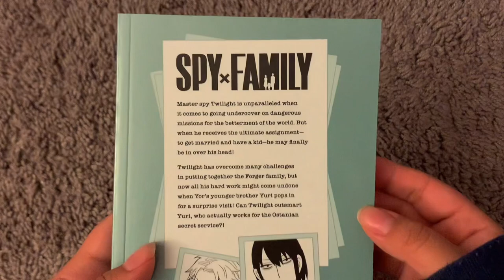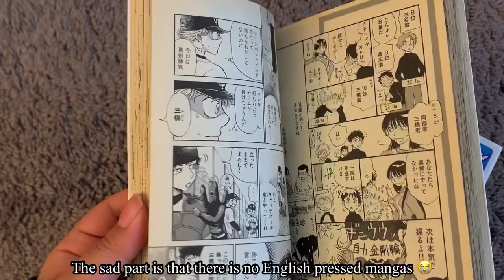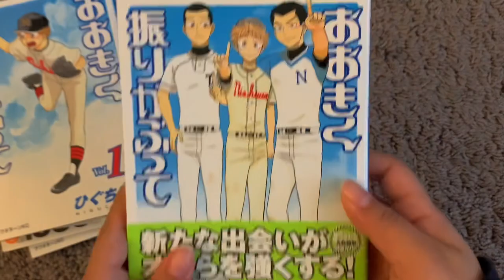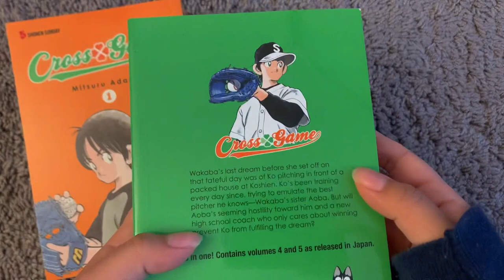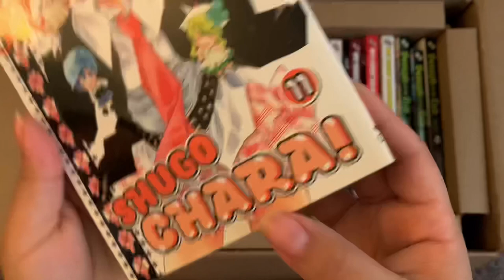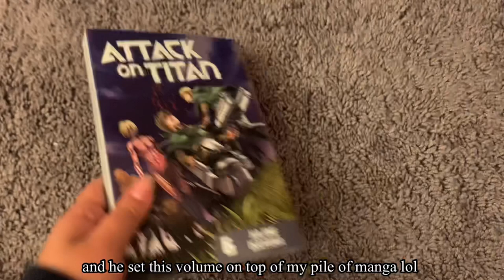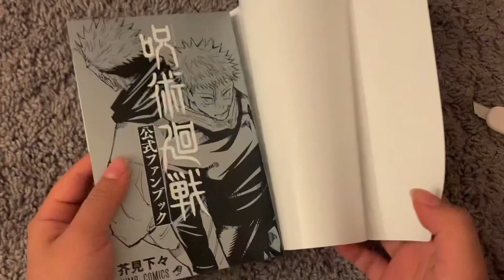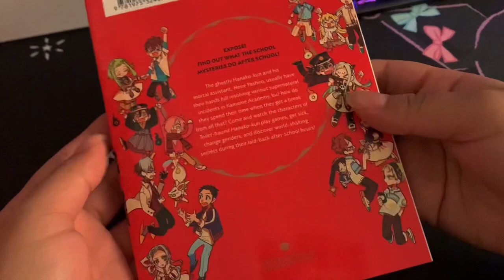manga haul || april 2021 || 140+ volumes 📦 || part 2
Hello everyone welcome back to part 2 of this manga haul!
I honestly wasn't expecting to buy this much manga lol but maybe for the month of May there might not be as much manga. Right now I'm focusing on pre-order manga and figures, but who knows lol! I might end up buying more manga lol!

If you're confused in total I bought roughly 140+ volumes. Some mangas that I got were bought sometime around March and are finally arriving!

I recorded my April reading log but I honestly did not like how it turned out so I'm going to re-film it again! so it probably won't be up for another week or two, it's also the first time I'll be talking in video which is new and awkward to me lol!

Anyways I hope you enjoy this video! Hope to see you soon!

♬ music ♬